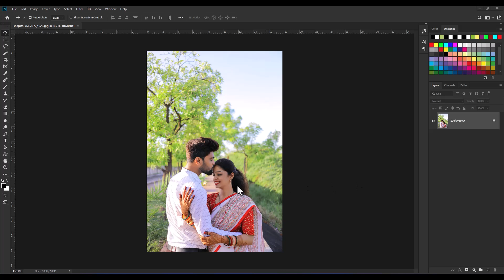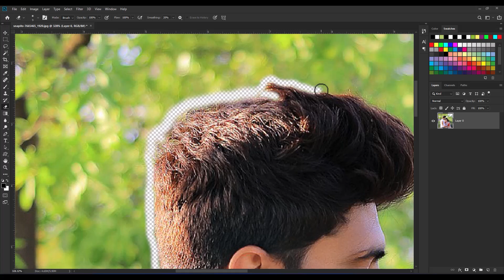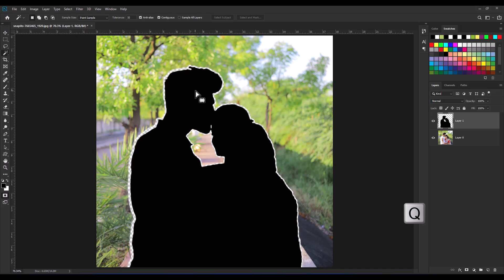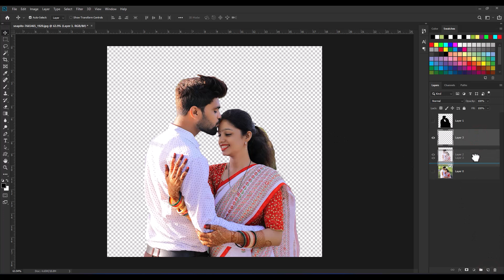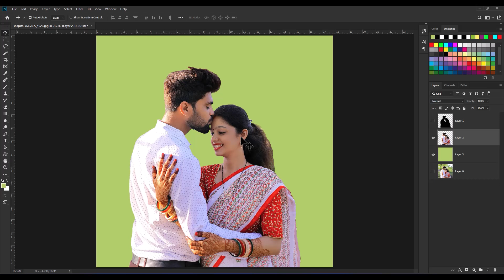How to remove Background with Eraser Tool in Photoshop || ফটোশপ বাংলা টিউটোরিয়াল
In this Tutorial You will learn about How to remove Background with Eraser Tool in Photoshop